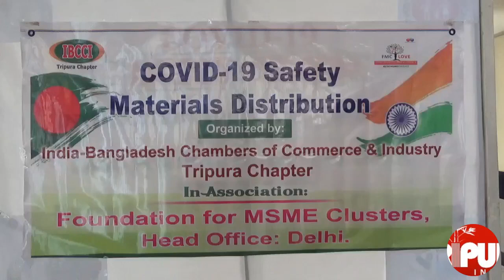Covid-19 Safety Materials Distribution programme organized by India-Bangladesh Chambers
Covid-19 Safety Materials Distribution programme organized by India-Bangladesh Chambers of Commerce & Industry.
TIWN Video July 23, 2021